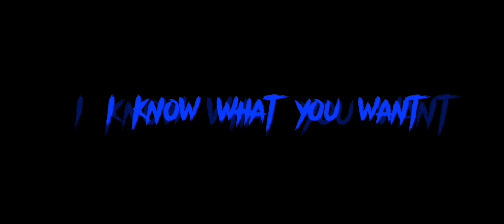Best of 2023!🎉 || GachaClub/Gacha/Gachalife2|| Hope you enjoy✨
These are just my personal favorite videos I've made in 2023